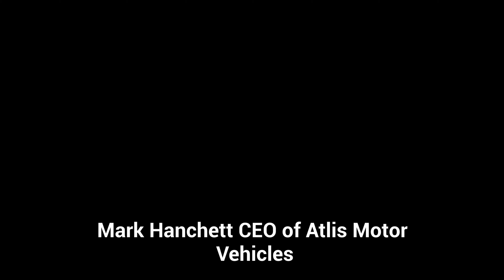What Makes Atlis Motor Vehicles a Different + Better EV Company